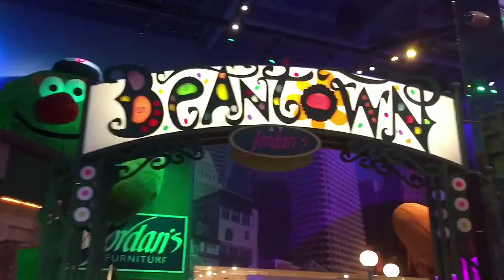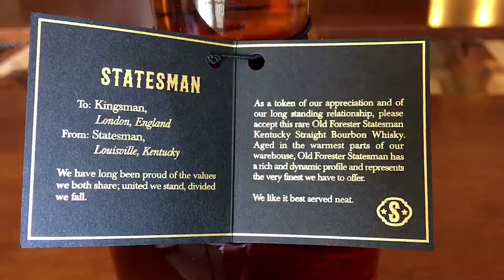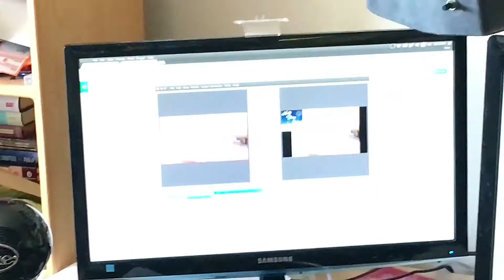NERDY THINGS DRUNKCAST | JULESTHEHUMAN VLOG #8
One of the Nerdy Boyz gets WAY too drunk after the live podcast, can you guess who it was?? This was from my trip to Boston, hanging out with the other 2/3rds of the Nerdy Things Podcast!

IT WOULD MEAN THE WORLD TO ME! LETS GO ON THIS JOURNEY TOGETHER :)

Listen to me interview musicians!

Listen to me talk about Nerdy Things!